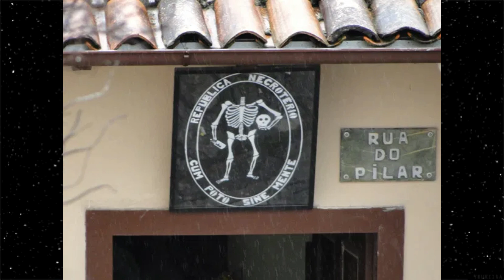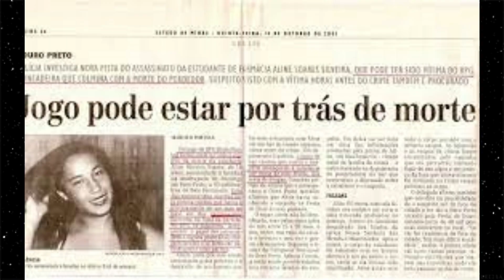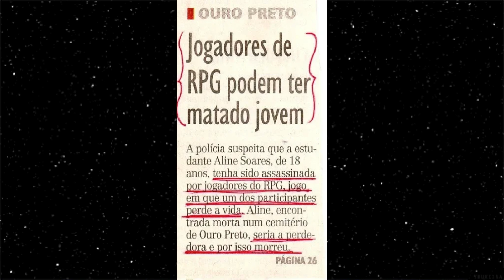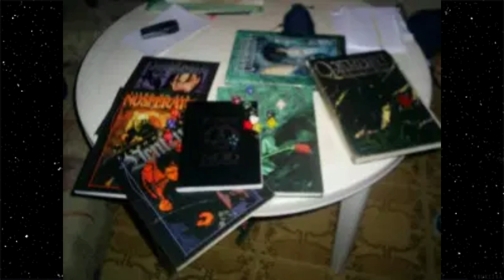O CRIME MISTERIOSO DE OURO PRETO - Caso Aline Soares | Casos Brasileiros